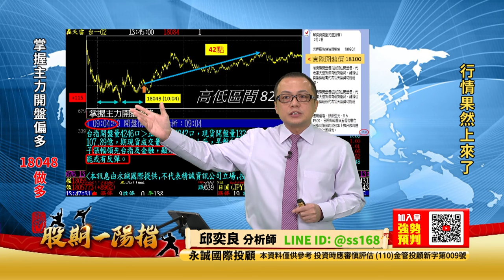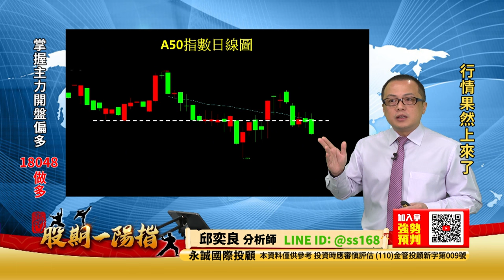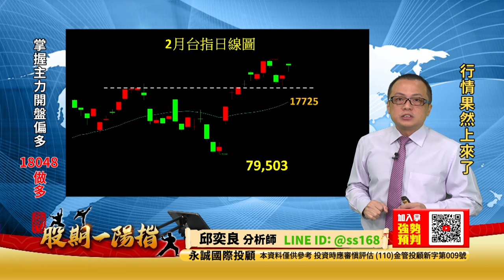20240202 2200 邱奕良 股期一陽指【行情果然上來了】